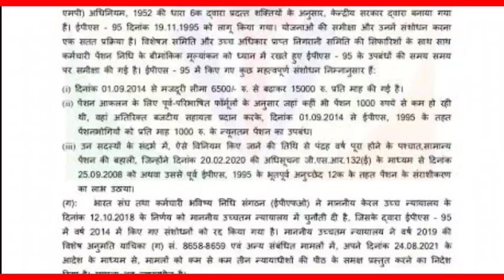eps-95 pension latest news today!! supreme court judgement latest news today!! eps-95 latest news!!